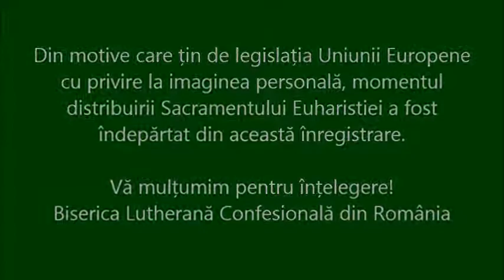Liturghia pentru A IV-a Duminică după Sfânta Treimie, 05 Iulie 2020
Biserica Lutherană Confesională din România
Parohia ”Sfântul Apostol Paul” din București
Rev. Sorin H. Trifa